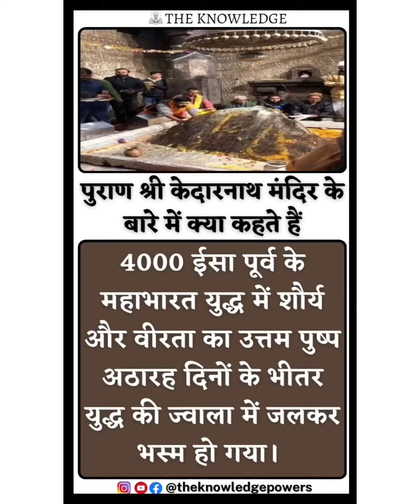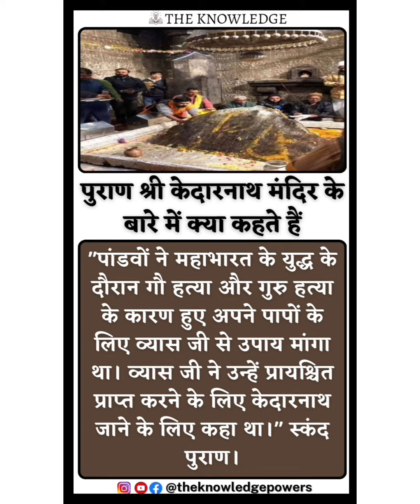पुराण श्री केदारनाथ मंदिर के बारे में क्या कहते हैं